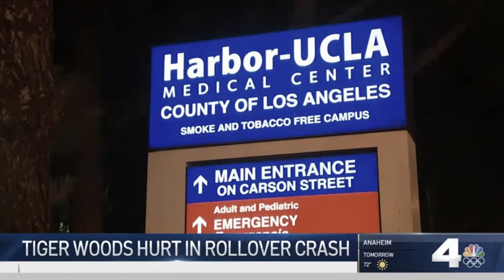KNBC - NBC 4 News at 11 - 11PM Open + First 10 minutes - February 23, 2021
KNBC is an NBC-owned station licensed to Los Angeles, California.
© Copyright NBC Owned Television Stations/NBCUniversal/Comcast 2021.
This video shows the open to the 11PM newscast on Tuesday, February 23, 2021 and the "first 10 minutes" of the newscast.
Anchors:
- Chuck Henry
- Colleen Williams

Reporters:
- Robert Kovacik
- Mario Solis
- Beverly White
- Hetty Chang

Meteorologist:
- Anthony Yanez

0:00-0:30 Open/Tease
0:31-0:34 Introductions
0:35-3:30 [LEAD] Tiger Woods crash
3:31-5:24 [PKG] Tiger was hosting the Genesis Invitational; fellow golfers react
5:25-6:36 Timeline of Tiger's injuries
6:37-8:38 [PKG] Community and fans react to Tiger's crash
8:39-9:19 Mike Tirico talks about Tiger's crash
9:20-9:48 Street racing double chase ends in Lynwood
9:49-12:17 [PKG] Korean-American vet attacked in hate crime
12:18-12:42 Bumper